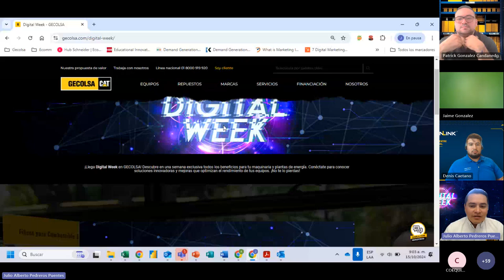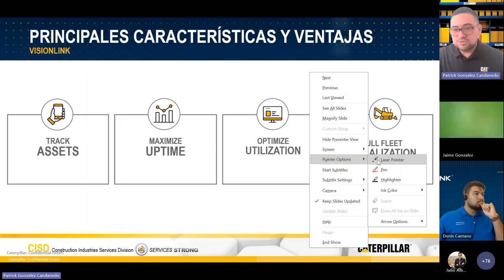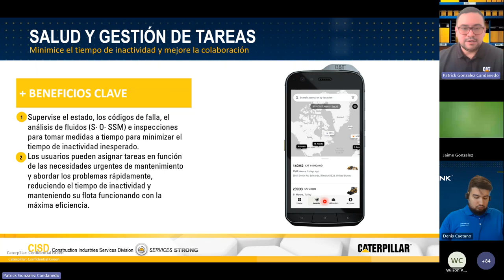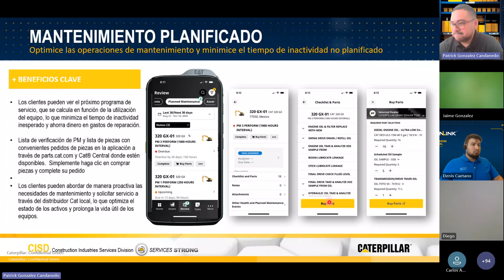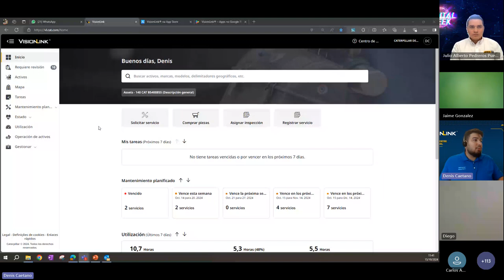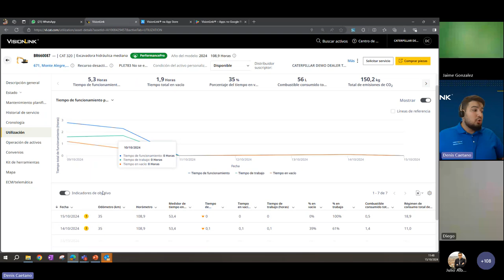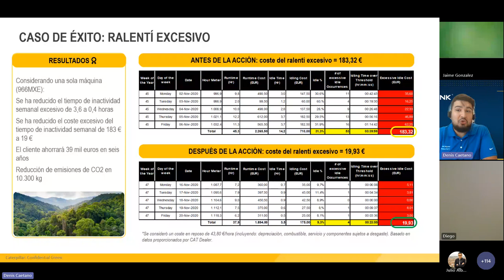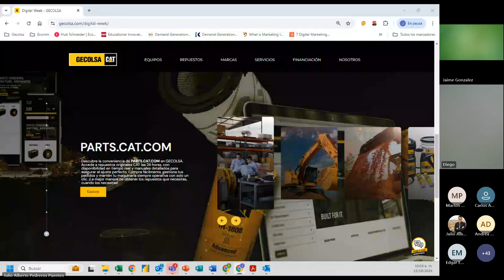Digital Week ¿Cómo Vision Link revoluciona la gestión de tu flota?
VisionLink transforma la gestión de flotas al proporcionar monitoreo en tiempo real de tus equipos, datos sobre rendimiento, mantenimiento, y alertas personalizadas. Esto te permite optimizar el uso de tus máquinas, reducir tiempos de inactividad y tomar decisiones más informadas para mejorar la eficiencia operativa.